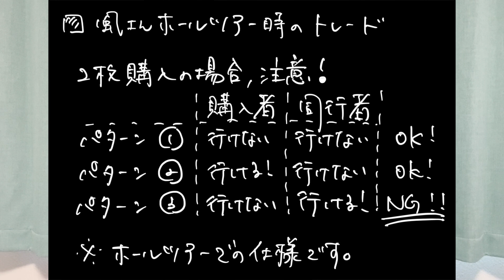【藤井風アリーナツアー2022/23】チケットの疑問にお答えさせて頂きました。【LOVE ALL AREA TOUR】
アンケートのご協力いただける方はこちらから
※後日結果は本チャンネルで公開予定

00:00 イントロ
00:53 絶対見てほしい注意点。
01:45 複数当選はあるのか？
03:32 スマチケ通信障害の可能性は？
05:25 会場を跨いでの複数希望は可能か？
06:09 体調不良等でのチケットの譲渡は可能？
08:31 アクセスの良い会場は？
09:28 申込OK・NGの考え方
10:54 遠征時の不安要素
11:55 海外から申込可能か？
12:53 私からの切実なお願い
13:44 動画のまとめ